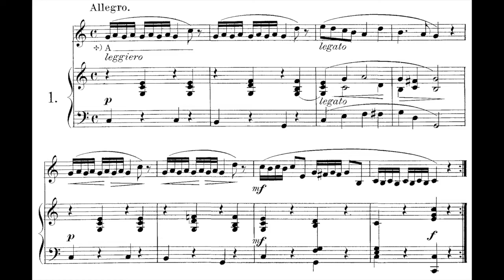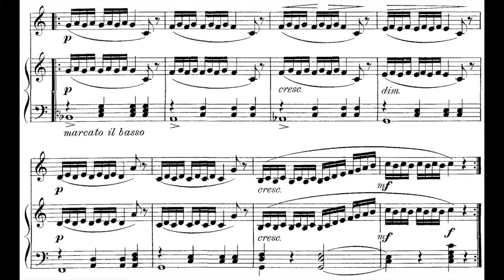Lütgen Vocalise 1 - MEZZO